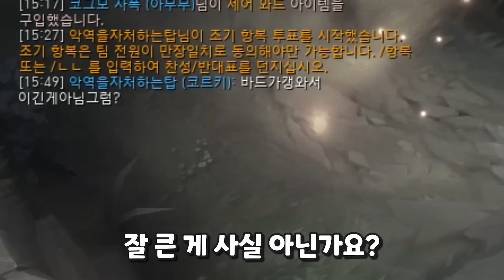미리보는 프리시즌 탑매치업